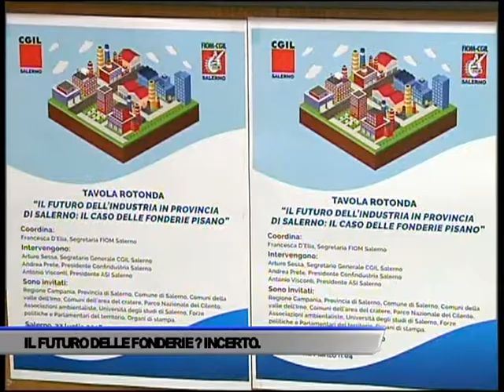FONDERIE PISANO: QUALE FUTURO? - SERVIZIO TG DEL 27/07/2018